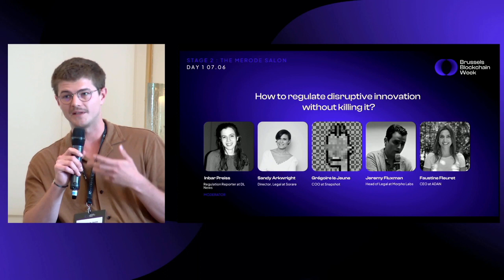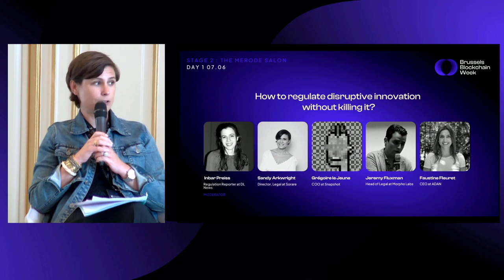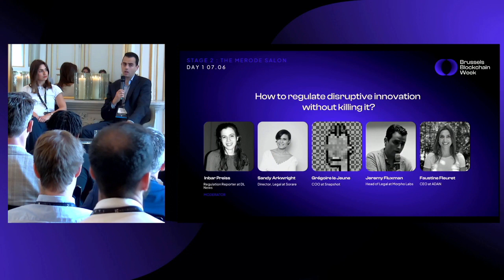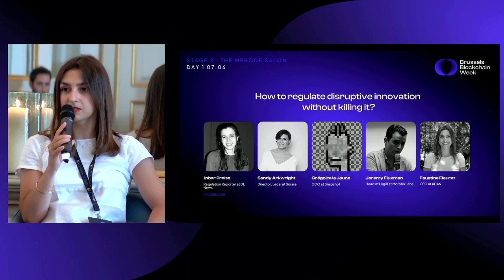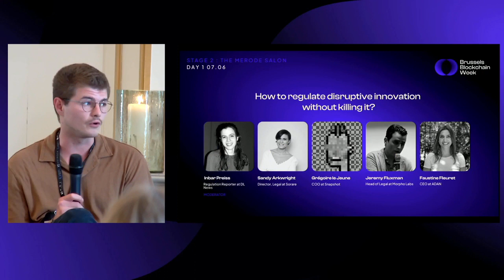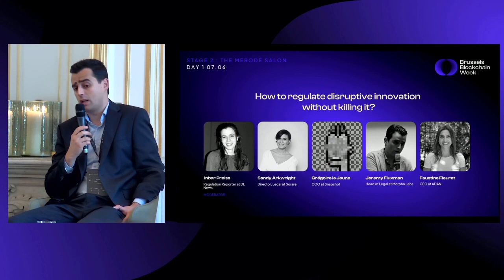How to Regulate Disruptive Innovation without Killing it?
🎙Sandy Arkwright, Grégoire le Jeune, Jeremy Fluxman, Faustine Fleuret
🎙Moderator : Inbar Preiss (Regulation Reporter at DL News)
🗓June 2023
📍Brussels Blockchain Week